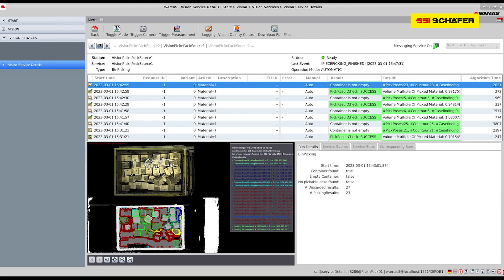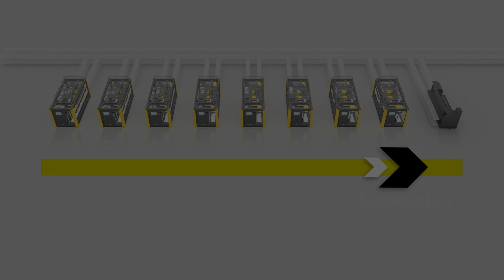SSI Piece Picking - Roboterbasierte Einzelstückkommissionierung für Höchstleistung im Sekundentakt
SSI SCHÄFER hat eine vollautomatisierte Stückgutkommissionierung mit zahlreichen hochinnovativen Features auf den Markt gebracht - SSI Piece Picking. Die vielseitig einsetzbare Systemlösung inklusive zugehöriger smarter Software überzeugt durch erweiterte Funktionen, wie etwa Pick & Place, Objekterkennung mittels Künstlicher Intelligenz (KI), patentierte Greifpunktbestimmung und ein äußerst schonendes Produkthandling.